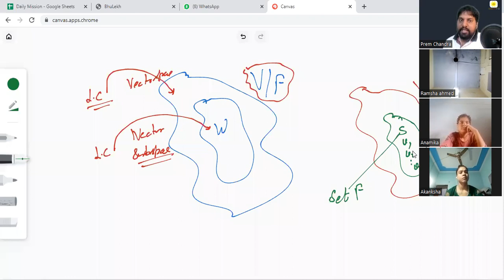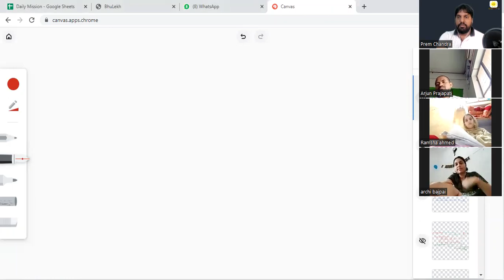Span of set | Generating Set of Vectors Space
JDI, A team of IITians provides training for the post-graduate Entrance examination in Kanpur. JDI has been established since 2016 with the vision to create a benchmark in the educational industry.
Courses@JDI:
For Undergraduate Courses:
Mathematics, Physics, Chemistry for IIT-JEE (Mains & Advance)

For Postgraduate Courses:
Mathematics for IIT-JAM, GATE, NET
Chemistry for IIT-JAM, GATE,
Computer Science for GATE &

All the courses available online and offline both mode.

You can also prepare for the JOB with us.